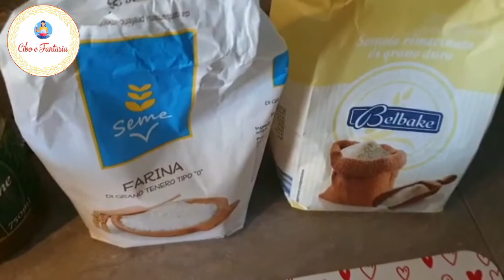Msaman M3amar - Tipico pane Ripieno Marocchino